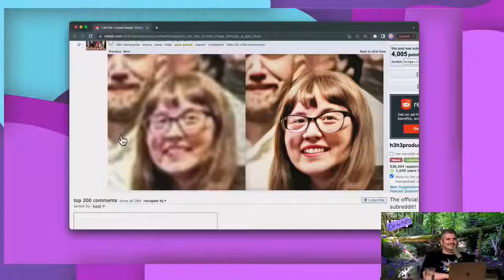Ethan is haunted by ABs burrito | H3 Podcast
Ethan has explosive diarrhea after eating a bad burrito